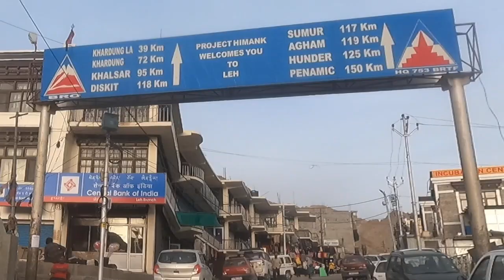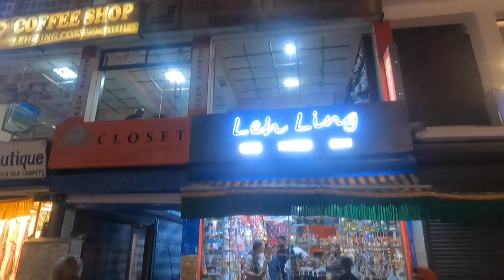FULL LEH-LADAKH TOUR BICYCLE || FULL ENJOY || RIDING WITH AJJU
Aaj ki ride local market leh ladakh ki h

apni ride me kuch ye bi le kr chalata hu aap ye dekh skte ho:--